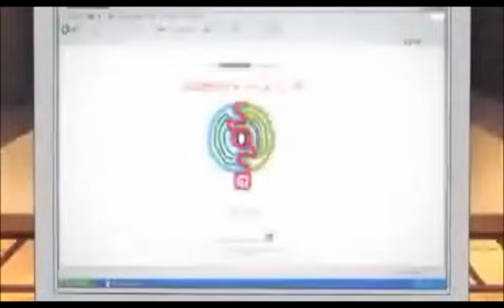Nightcore ---- Summertime AMV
Nightcore -- Summertime